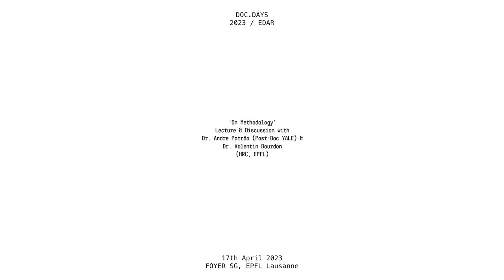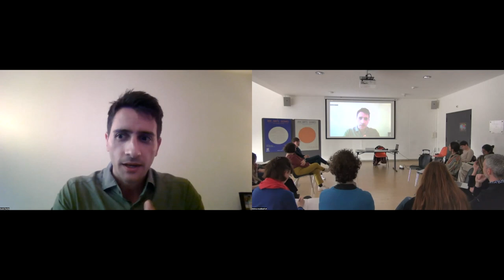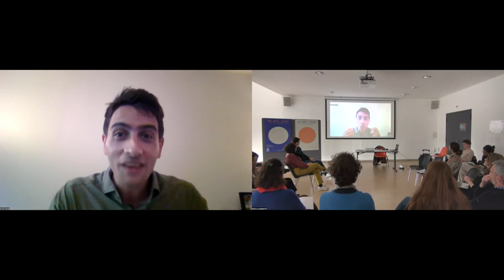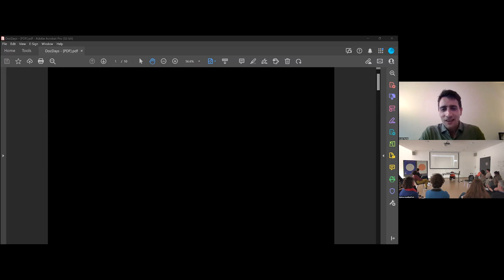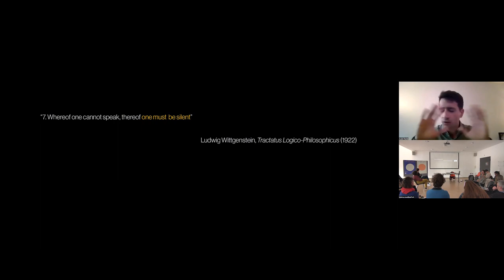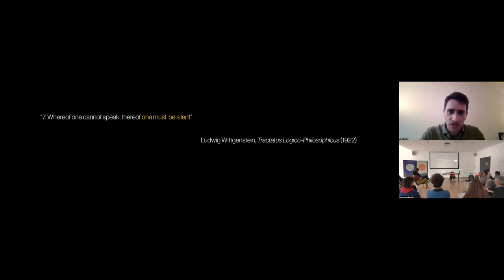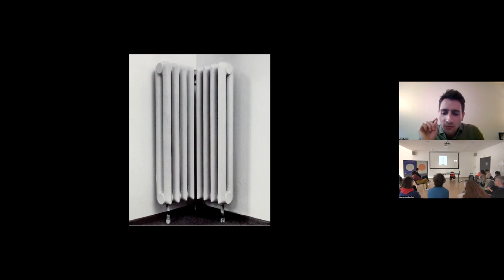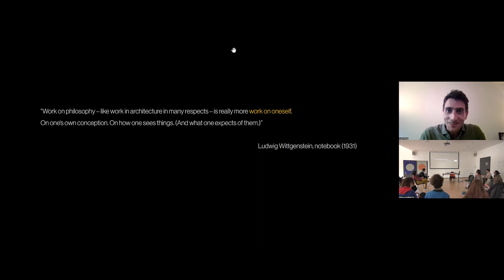Docdays Day 1 2023 . Speaker 1: Dr. Andre Patrão ( Post-Doc YALE)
ABSTRACT AND BIO
'Method in the Making: Process, Product, and the Personalduring a PhD'
Across the variety of thesis topics found at doctoral schools, one concern seems
to secretly underlie them all, often more dominantly and distressingly that the
research topic itself: methodology. What should I do, and why? What should I
read, and how? What should I write, and when? These questions raise frustrating
and even paralyzing obstacles, yet confronting them feels like a time-consuming
deviation from what really matters. After all, method is commonly taken as a tool
employed to produce a thesis, not as one of its outcomes.
This talk reflects on method as an inherent and indispensable process, rather
than a presupposition, of doctoral research. In the moment of scholarly comingof-
age that is a PhD, research methods do not offer themselves as predetermined
models to be found and copied, but remain constantly under questions and in the
making. The deeply personal dimension of this endeavor and its implications are
both explained and exemplified in a fascinating story, of the time philosopher
Ludwig Wittgenstein designed the Kundmanngasse House (1927).

André Patrão is a Postdoctoral Fellow at the Yale School of Architecture, funded by
the Swiss National Science Foundation. After studying architecture, urban design, and
philosophy, he completed his doctoral thesis Architecture / Philosophy: how, why, and
what the questions seek in three case-studies from the late 20th century in 2020, under
the supervision of Professor Christophe van Gerrewey at the EPFL’s Lab of Architecture,
Criticism, History, and Theory (ACHT). His current research explores historically
significant moments of exchange between architects and philosophers, focusing on their
heyday in the mid and late 20th century, its precedents, and its consequences today.